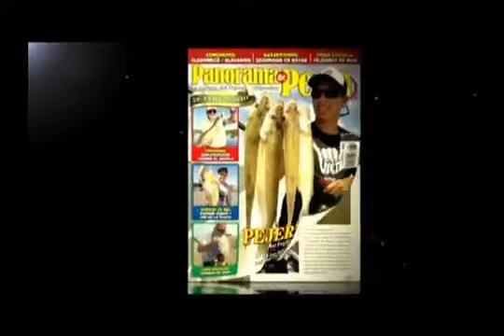265 Tandas Comerciales America Sports Junio 2018